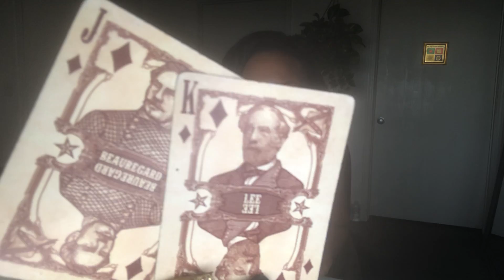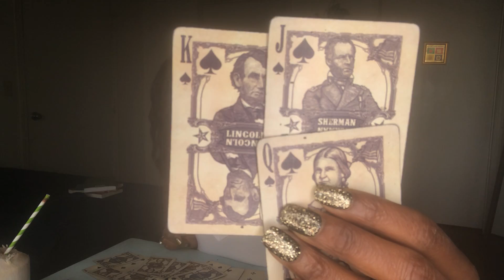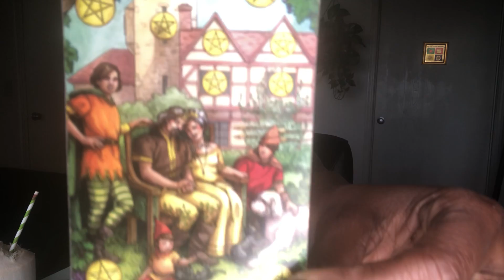Aquarius Someone is wearing a Mask: spying in On Your Love Life